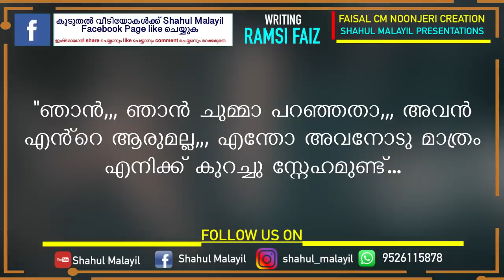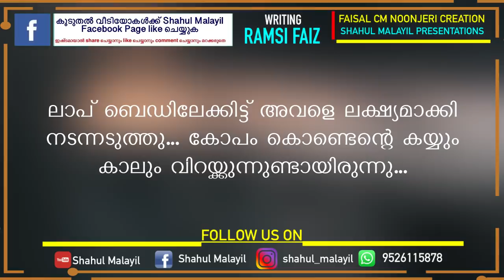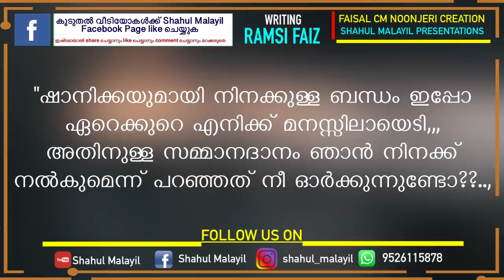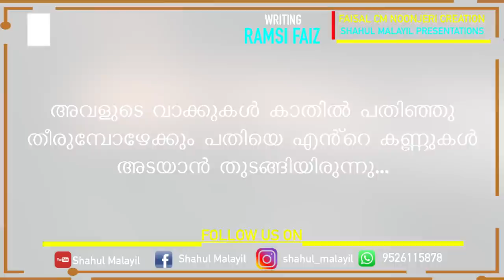Mulla Ramsi Faiz Story | മുല്ല Part 6 | Shahul Malayil | വെള്ളാരം കണ്ണുള്ള മാലാഖ തുടരുന്നൂ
വെള്ളാരം കണ്ണുള്ള മാലാഖ തുടരുന്നൂ ഭാഗം 6